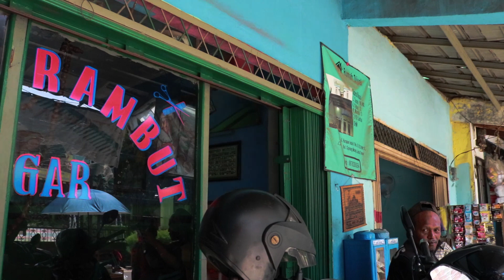ASMR & Pijat Penghilang Pegal, Pijat Santai, Pijat Rileks, Kalimalang, Cipinang Melayu, Jak-Tim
Pangkas Rambut ASGAR

Eksterior                           00:00
Interior                              00:52
Mulai mijat                       01:29

Nama Pemijat              : Aa Aciw

Lokasi Pangkas Rambut  : Jalan Budi Harapan Raya, RT 01 RW 11, Cipinang Melayu, Jakarta Timur

Barbershop ini berada di jalan Budi Harapan Raya, tepatnya ada di seberang masjid Al-Ikhlas persis, parkirannya hanya cukup untuk motor saja tetapi setibanya di dalam cukup nyaman serta bersih dan yang pasti dari semuanya pijatannya yang joss gandoss.

Kalo kamu punya langganan barber yang bisa mijat atau barber yang butuh bantuan untuk divideokan bisa komen dibawah, insyaAllah kita akan rekam dan videokan agar bisa difollow up sama teman teman semua, dan informasi tambahan bahwa selama pandemi ini rata-rata omset para tukang cukur menurun drastis, mudah mudahan dengan adanya channel ini juga bisa membuat para barber atau tukang cukur sederhana seperti yang ada di channel kami bisa terbantu. So bagi teman-teman yang sekiranya mau mencoba pijat seperti yang kami lakukan juga bisa, hitung-hitung bisa segar habis dipijat dan membantu perekonomian para barber atau tukang cukur.

Selamat Menonton

BarberIn